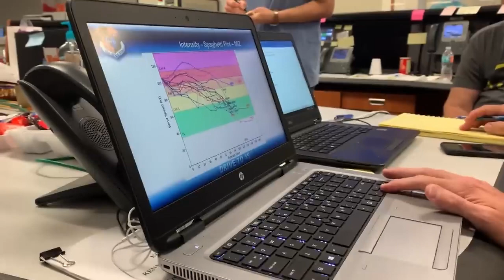Are Hurricanes Getting Stronger We Asked a NASA Scientist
Are hurricanes getting stronger? Although we’ll never see a Category 6 hurricane, data does show that more hurricanes are becoming more severe. Hurricane and climate expert Mara Cordero-Fuentes of NASA's Goddard Space Flight Center tells us more about the connection between climate change and tropical cyclones.

Producers: Scott Bednar, Jessica Wilde
Editor: Daniel Salazar

Credit: NASA

Infinite Space is a channel dedicated to our vast unlimited Space of galaxies. Videos, Live Streams of Space Programs, Rocket Launches, Moon Programs, Mars Programs, and NASA footage. The Space above us is huge past envisioning. Arriving will take the concentration and difficult work of countless ages. To keep up with this concentration, energy for science, interest, and investigation should be imbued into our way of life. The keys to lighting this energy are instruction and motivation. By presenting more individuals with our logical past, achievements, current undertakings, and desires for the future and showing them how logical reasoning is helpful, they will become more experimentally educated, more intrigued, and more included. This is the mission of Raw Space: to motivate, instruct, to lock in.